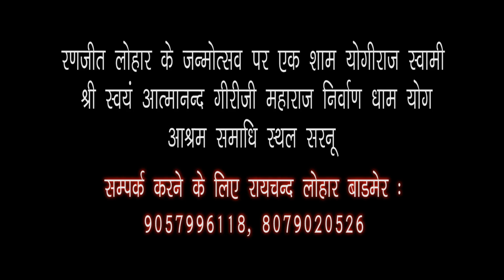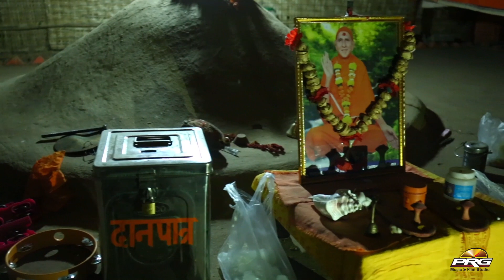बहुत ही सुन्दर भजन गाया इस कलाकार ने - सतगुरु मिल्या || Satguru Milya || Suresh Lohar | Saranu Live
बहुत ही सुन्दर भजन गाया इस कलाकार ने - सतगुरु मिल्या || Satguru Milya || Suresh Lohar | Saranu Badmer Live 2018

 रणजीत लोहार के जन्मोत्सव पर एक शाम योगी राज स्वामी श्री स्वयं आत्मानन्द गिरिजी महाराज निर्वाण धाम योग आश्रम समाधी स्थल सरनू |

 ♪ Album : Saranu Badmer Live 2018
♪ SINGER - Suresh Lohar
♪ Category : Devotional
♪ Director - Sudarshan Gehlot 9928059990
♪ Producer : Sajjan singh Gehlot 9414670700